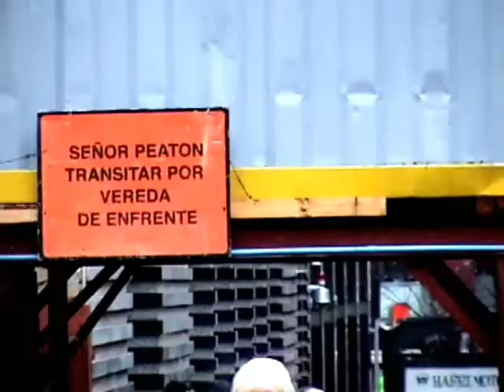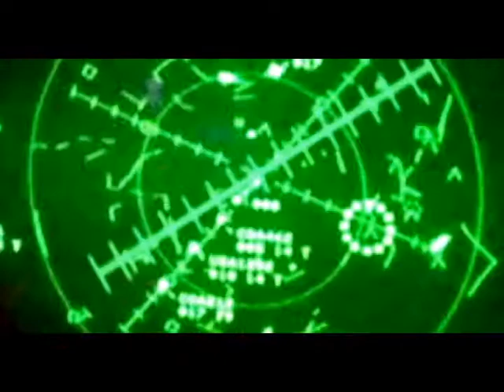REEL MANODEOBRA AUDIOVISUAL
Director: Esteban Vidal